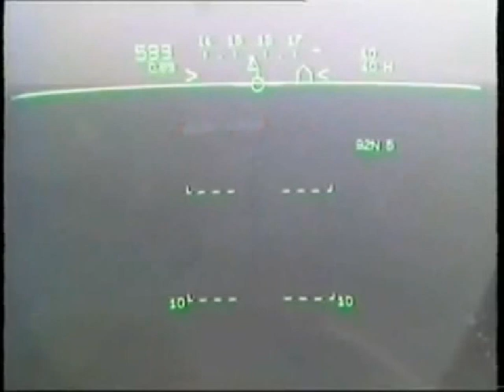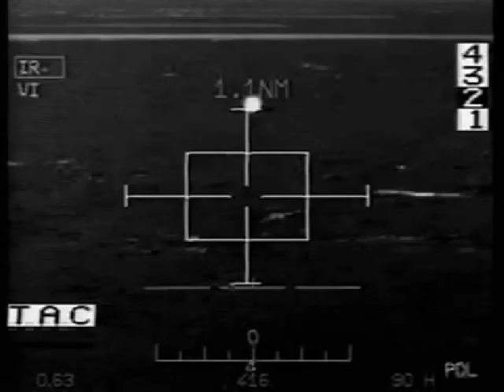Proto - Flyby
live act made by the producer Proto for videos of Mirage F1 planes